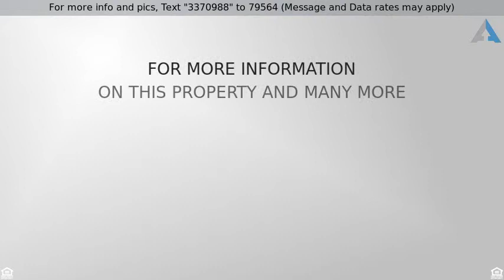Priced at $215,000 - 101 N 7TH Street 229, Phoenix, AZ 85034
Location, Locatio, location. Located across the st

Location, Locatio, location. Located across the street from Chase field. 2 stories condo.  This open floor plan is very light and bright with a kitchen that includes all stainless steel appliances. The unit is very clean with neutral paint. Washer, dryer and fridge included. Relax on one of your several patios or around the refreshing community pool and spa.